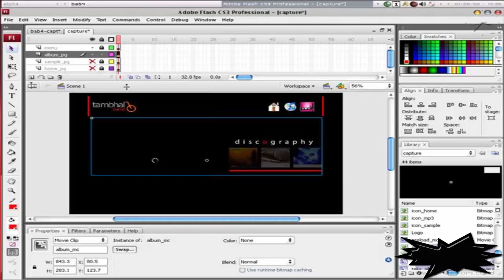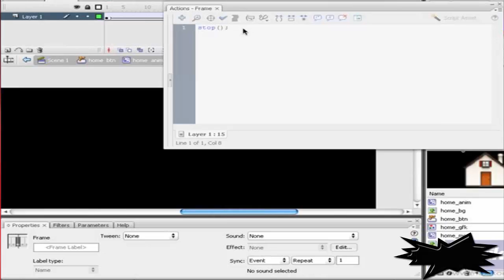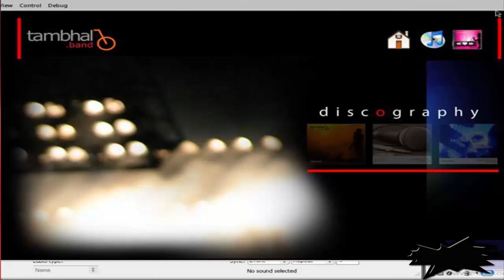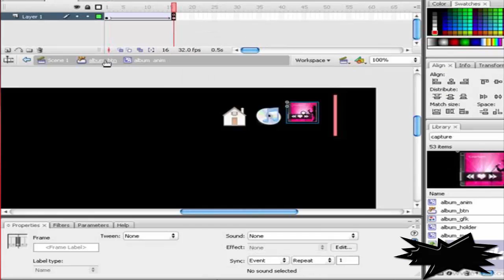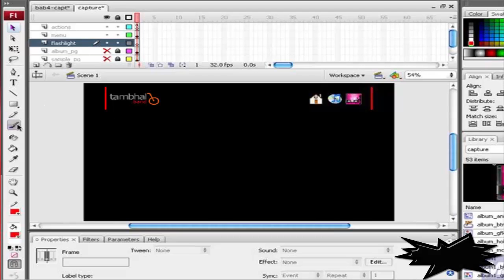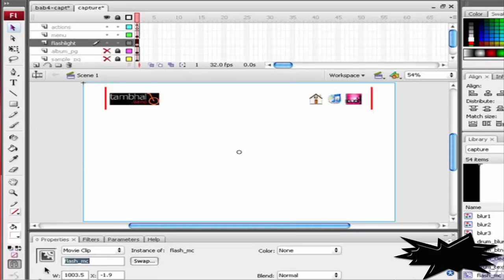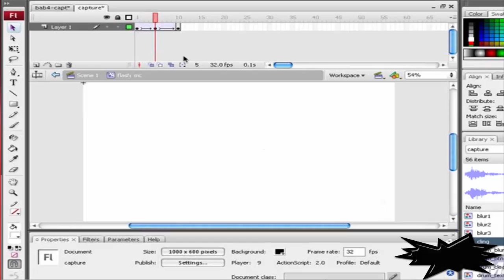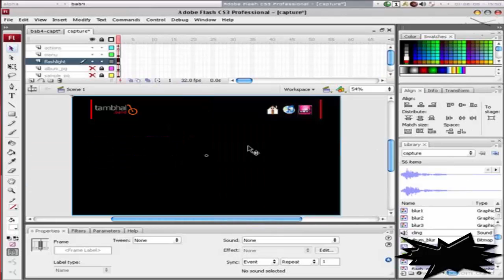Cara Membuat Animasi Website menggunakan Flash part 15 - Menu Navigasi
Tutorial Cara Membuat Animasi Website dengan menggunakan Flash dalam pembuatan Menu Navigasi